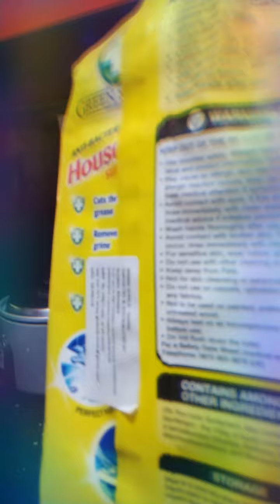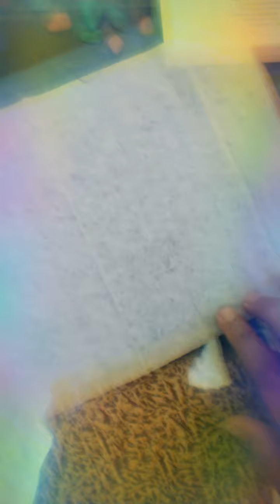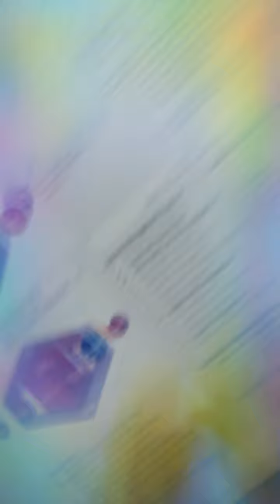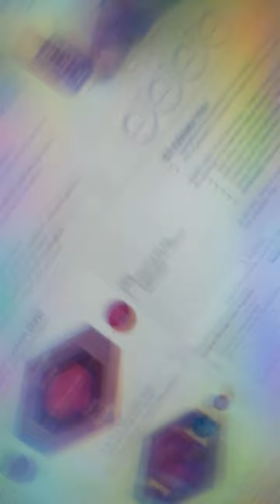Friday to Sunday vlog my glass table